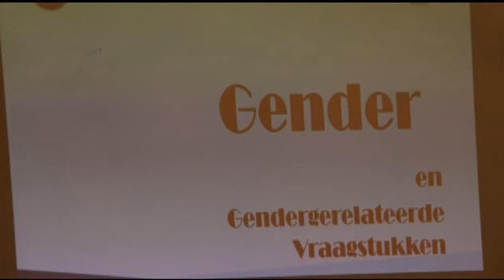NYUNSU 11 jul 2017